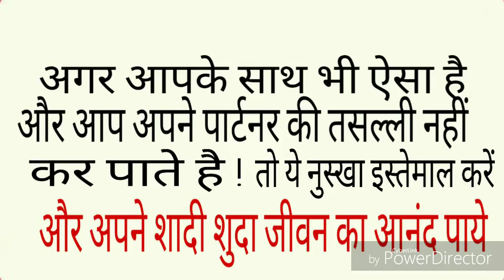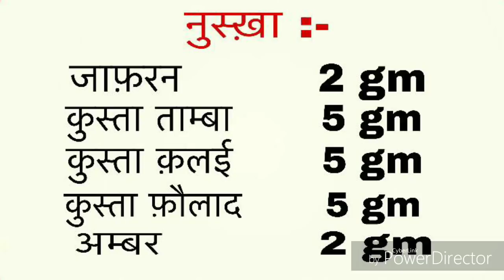मर्दाना टाइमिंग बढ़ाये / मर्दाना ताकत बढ़ाये ( 8979018756 )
Hello friends

Me apke liye sexual power badhane ke liye ek lajawab nuskha laya hu.  Ummeed krta hu apko pasand ayega